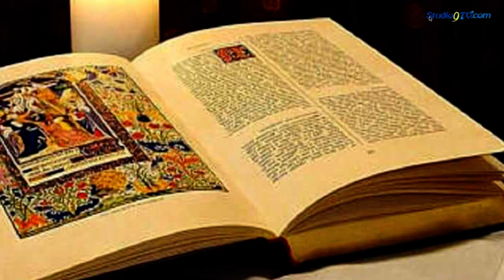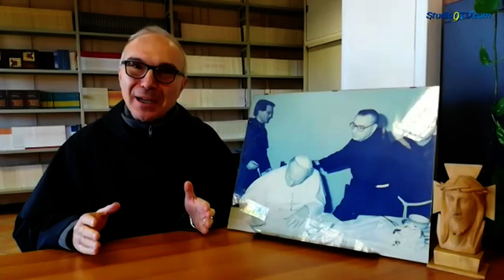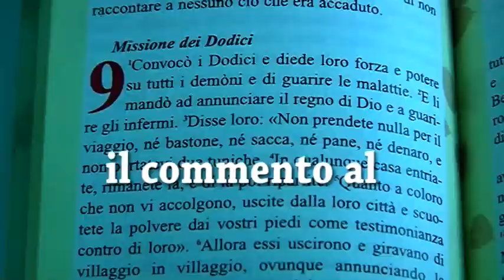'Il Vangelo è vita': p. Raffaele Di Muro commenta il Vangelo della Domenica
Benvenuti al quattordicesimo appuntamento de:"Il Vangelo è vita", il commento al Vangelo della Domenica di Studio9tv con p. Raffaele Di Muro OfmConv, lucerino e teologo francescano. In questa puntata: il Vangelo della II Domenica di Pasqua, detta anche della Divina Misericordia, come volle San Giovanni Paolo II. Buona visione.